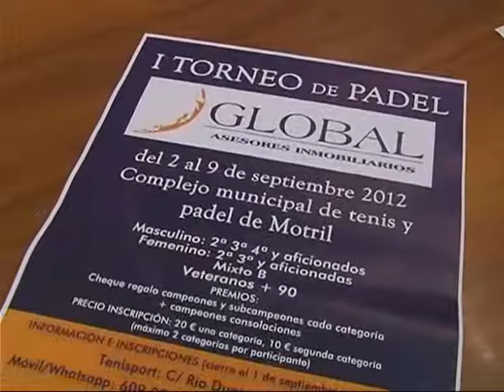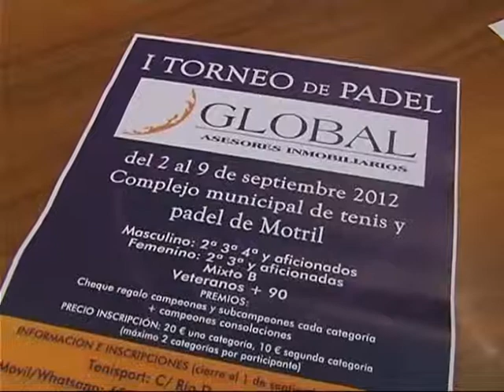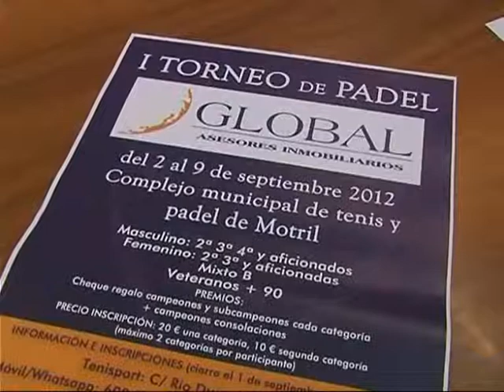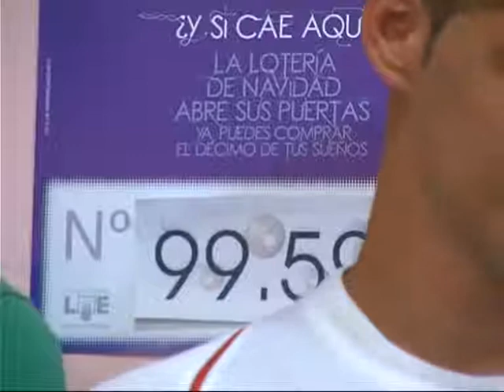TELEMOTRIL TODO DEPORTE 31 DE AGOSTO DE 2012